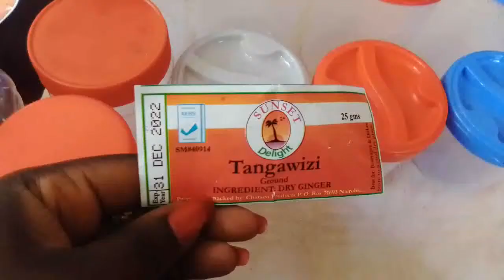labeling and organizing kitchen containers